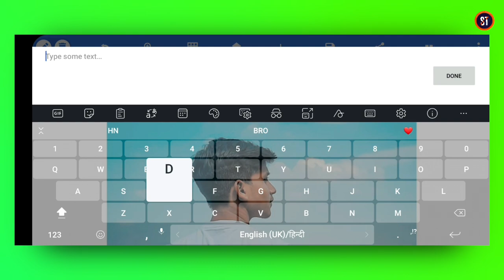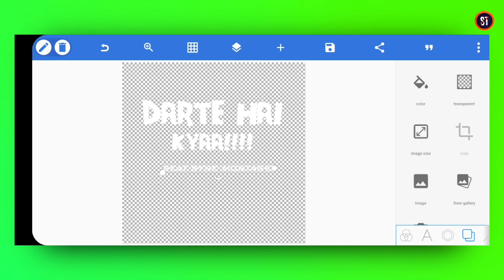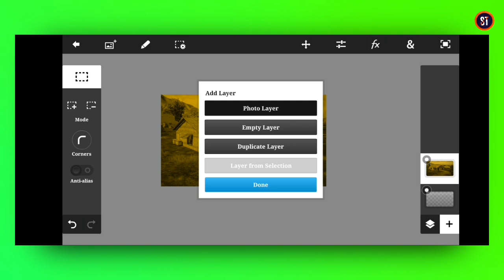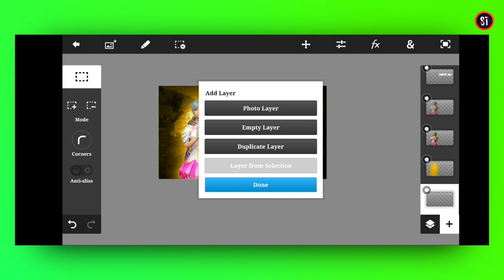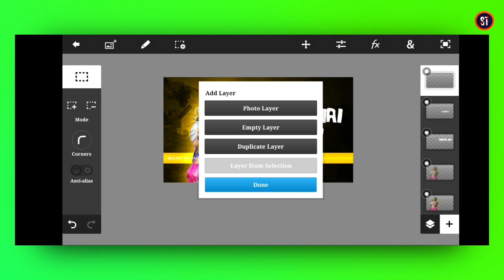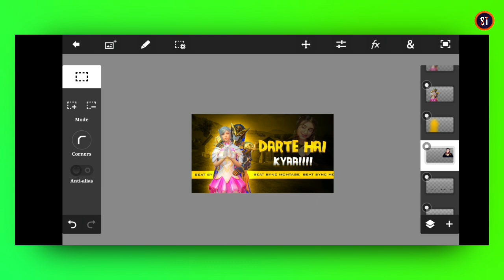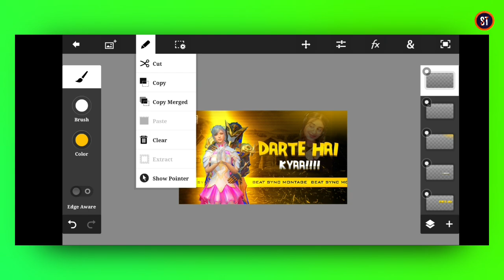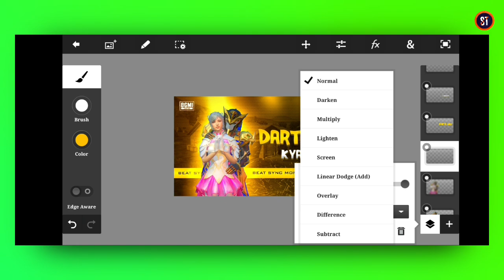How to Make BGMI Montage Thumbnail | How to Edit Montage Thumbnail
➖➖➖ FEATURE CHANNEL ➖ ➖ ➖

                  LOGO ✔️
                  BANNER✔️
                  INTRO ✔️
                  THUMBNAIL ✔️
                  GAMING OVERLAY ✔️